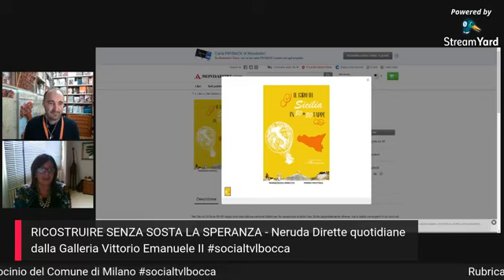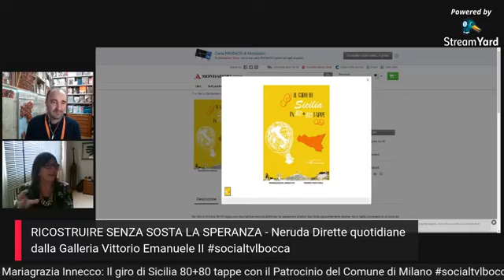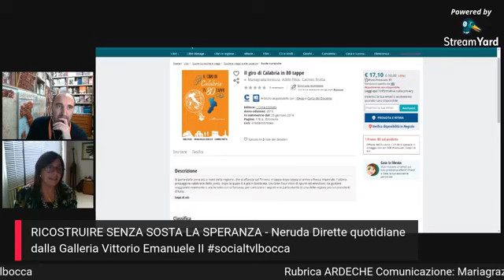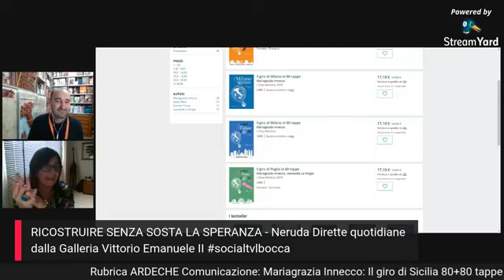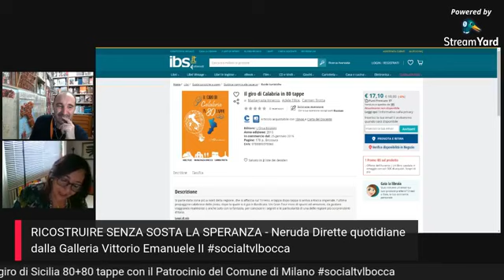67L Rubrica ARDECHE Giorgio incontra Mariagrazia Innecco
Rubrica ARDECHE Comunicazione: Mariagrazia Innecco: Il giro di Sicilia 80+80 tappe con il Patrocinio del Comune di Milano

Il Salotto di Bocca in Libreria

Dirette quotidiane dalla Galleria Vittorio Emanuele II